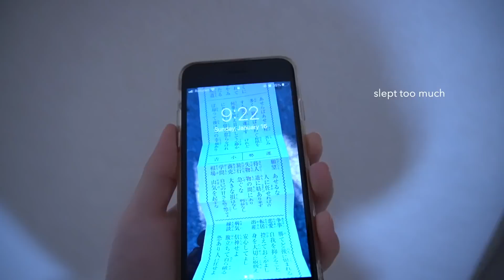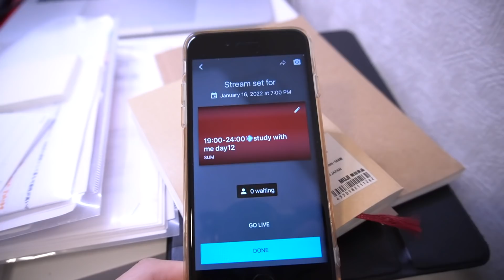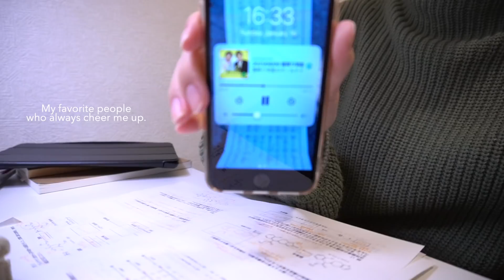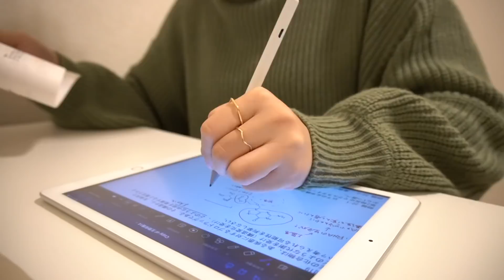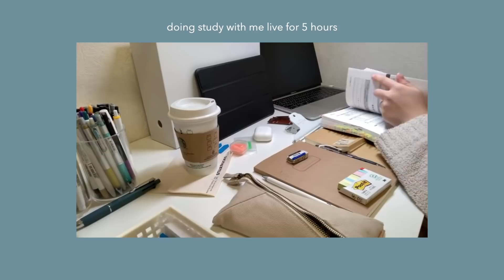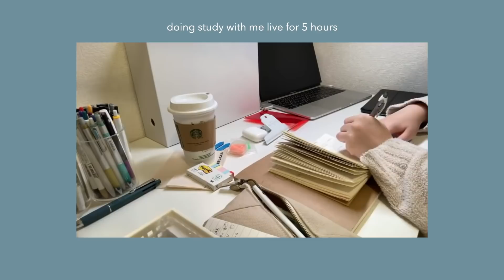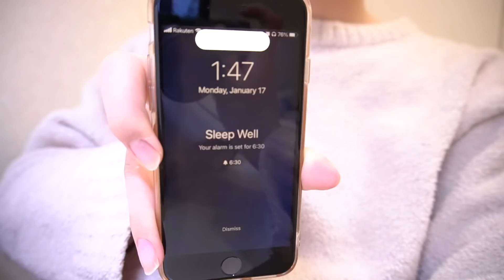13時間勉強vlog📓 寝坊挽回、再試ゼロ薬学生のテスト前の過ごし方 - 試験6日前編 -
テスト期間vlogまだまだ続くよん！

👸 frequently asked question （よく聞かれること）
名前 - sum（”さむ”って読みます）
生年月日 - 1999年6月22日
出身国 - 🇯🇵！（純粋な100%日本人です）
学部 - 6年制の薬学部
大学名 - 非公開！（ヒントは東京の私立大学で偏差値は60超）
学歴（？） - 小中高と公立→1年浪人→大学

📚 持ち物等（わかるやつだけ載せてます）
パソコン - MacBook Pro (13-inch, 2018)
カスタム - メモリ8→16GB、ストレージ256→512GB
iPad - iPad(第6世代128GB)、iPad mini(第5世代64GB)
iPhone - iPhone SE(第2世代)
MacBook フィルム
Macbook覗き見防止フィルム
iPad mini フィルム
iPad用タッチペン
Apple Pencilグリップ
ジェットストリーム
カメラ - sony α6400、iPhone SE
カメラ外付けマイク
編集ソフト - fcpx

↓そのほかの持ち物詳しいものは動画をご覧ください✨